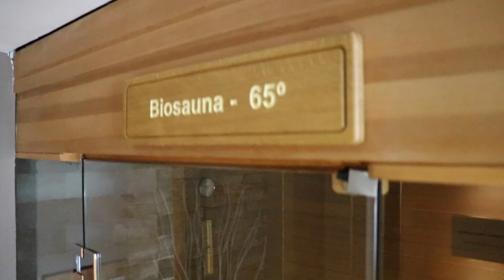"Vip Casa Club" Zlatibor - Jedinstven doživljaj za sve generacije i sva čula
U samom centru Zlatibora, daleko od svakodnevice, stvorena je oaza mira i tišine, satkana od idiličnih predela, vina, hrane i muzike, kojoj ćete se rado vraćati. Kompleks Vip Casa Club Zlatibor čine četiri luksuzno opremljene vile - Vila Pahulja, Vila Jela, Vila Vina i Vila Iskra sa mnoštvom moderno opremljenih apartmana, hotelskom uslugom i bogatim pratećim sadržajem, objedinjenim pod krovom Vip Casa Cluba.

Ukupan kapacitet objekta je oko 230 ležaja u 68 apartmana razvrstanih u pet kategorija (standard studio apartmani, premijum, premijum dupleks apartmani, luks i vip apartmani).

Pored četiri luksuzno opremljene vile, gostima su na raspolaganju Velnes i spa centar i vinarija Casa de Vinos koja predstavlja pravu oazu zadovoljstva za ljubitelje dobrog vina i ukusnih zalogaja. Velnes i spa centar raspolaže zatvorenim plivačkim bazenom dužine 20 metara, sa dva đakuzija, teretanom, saunom od himalajske soli, finskom saunom, kao i brojnim tretmanima za pravo uživanje.

U autentičnom ambijentu vinarije-restorana Casa de Vinos, ukupnog kapaciteta 65 mesta, goste očekuje najveći izbor vina domaćih i stranih proizvođača, gastronomski specijaliteti koje pripremaju dokazani majstori kulinatskog zanata, i mnoga iznenađenja u okviru Vinskog festivala, jedinstvenog događaja, koji traje tokom cele godine. Vinski festival traje 12 meseci i okuplja pod krovom Casa de Vinos, 12 vinarija i 12 svetskih kuhinja objedinjenih u Kameleon meni. Svakog meseca Kameleon dobije nove boje neke od nacionalnih kuhinja i u paru sa vinarijom domaćinom, vodi vas kroz gastronomsko putovanje do egzotičnih ukusa.

Adresa: Drinske divizije 65, Zlatibor

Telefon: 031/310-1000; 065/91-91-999